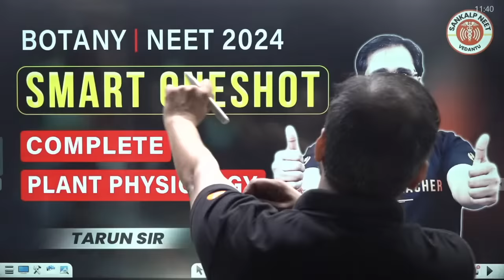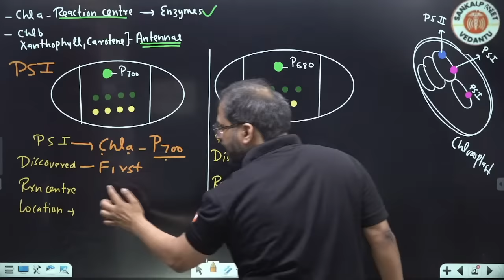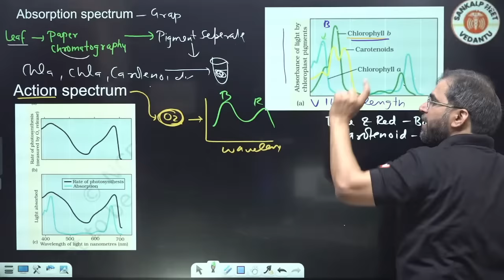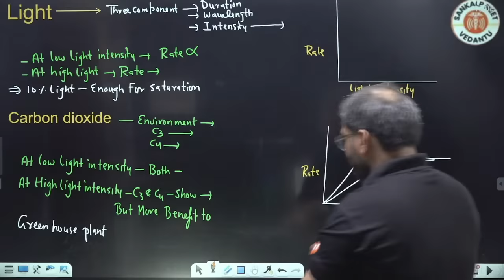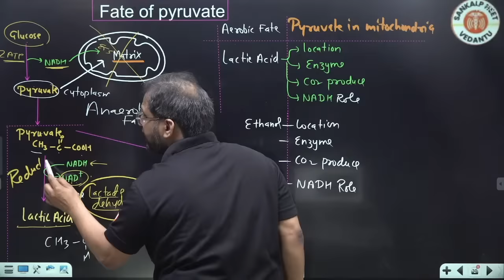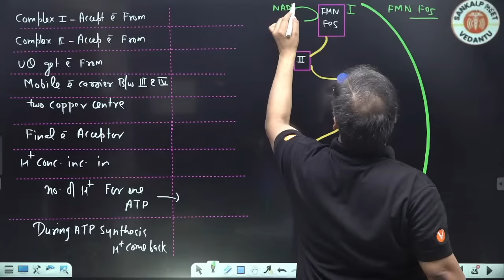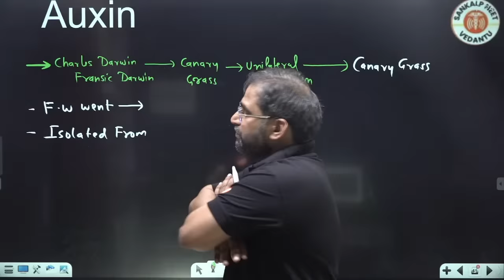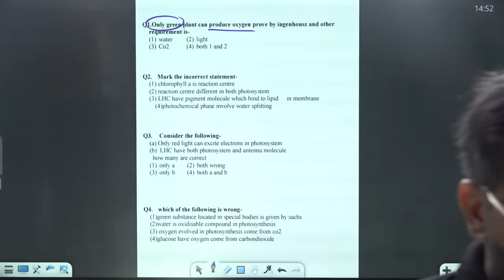PLANT PHYSIOLOGY ONE SHOT | NEET 2024 | SMART ONE SHOT | BOTANY BY TARUN SIR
Master this crucial Botany topic with Tarun Sir's SMART ONE SHOT revision session!

In this video, you'll get a comprehensive overview of Plant Physiology, covering key concepts essential for NEET 2024.

Key benefits:

Targeted revision: Focus on high-yield Plant Physiology topics for NEET.
Crystal-clear explanation: Gain a strong understanding of complex processes.
Exam-oriented approach: Learn important concepts in a concise and effective manner.
Perfect for last-minute revision: Refresh your knowledge before the NEET exam.
This video is ideal for NEET aspirants looking to:

Strengthen their grasp of Plant Physiology.
Revise key concepts quickly and effectively.
Boost their confidence for NEET 2024.
Don't miss out on this valuable resource!